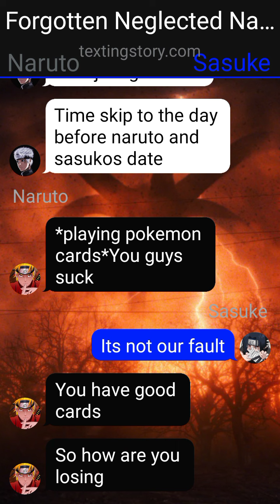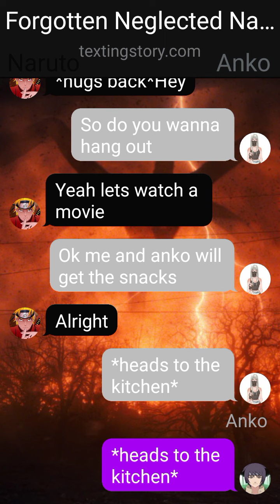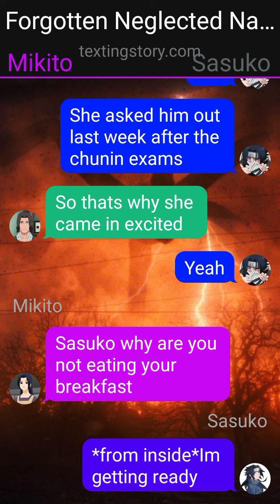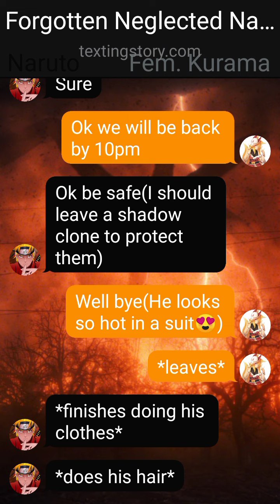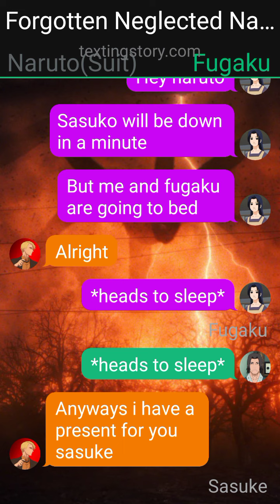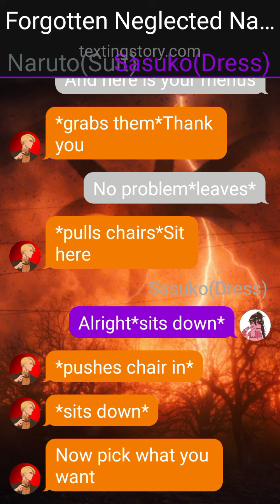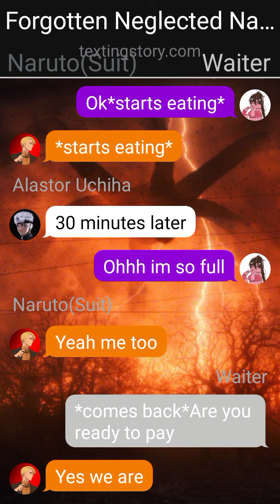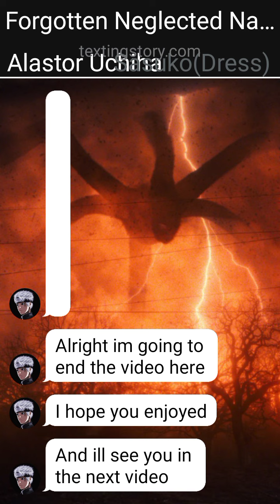Forgotten Neglected Naruto|Naruto X Harem|Part 8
Part 8 of Forgotten Neglected Naruto Is here. I am sorry its short. I hope you enjoy!